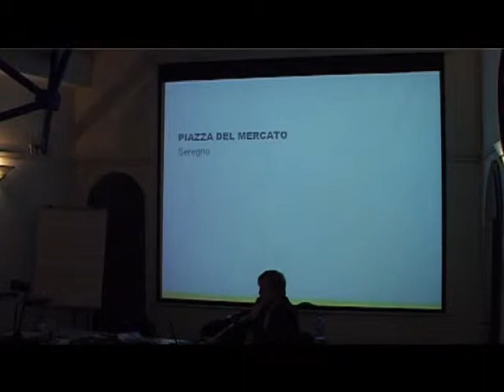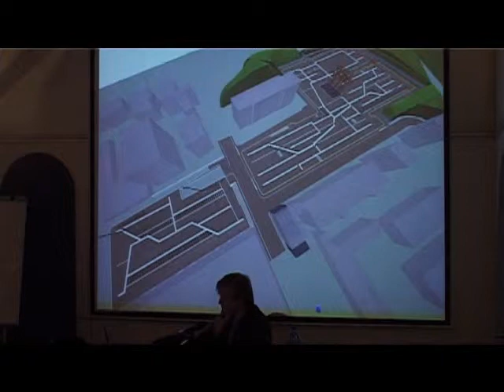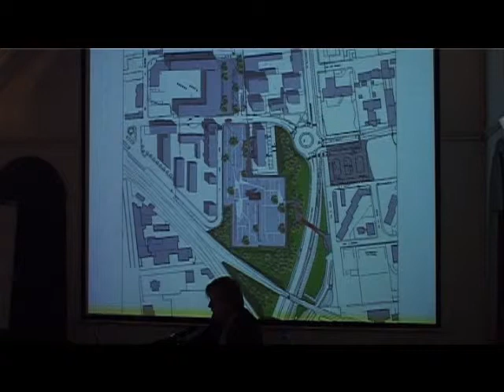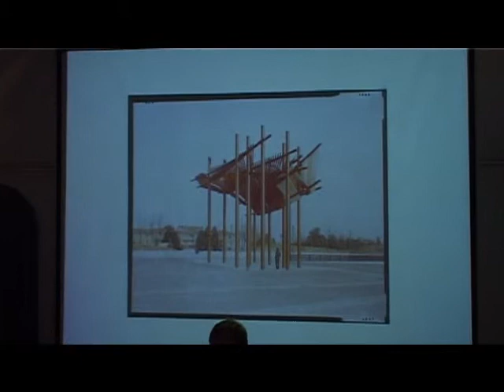1 HENK HARTZEMA, RONALD SCHLEURHOLTS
POSTCARDS FROM THE NETHERLANDS